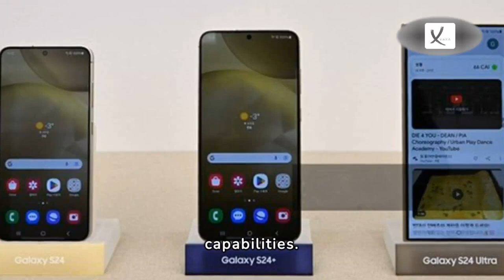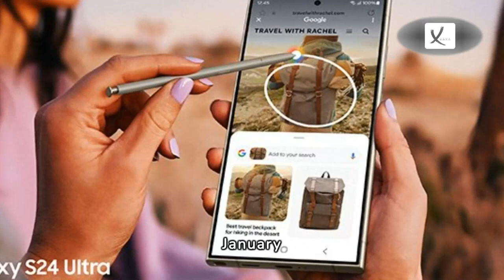Samsung's Next Smartphone Series Will Use Google AI Technology - VAXA Post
With its next Galaxy smartphone lineup, Samsung plans to include Google's generative artificial intelligence (AI) technology. The South Korean company on Wednesday announced the S24 series and touted several new AI-powered capabilities.

"We will reshape the technology landscape, we will open a new chapter without barriers to unleash your potential," TM Roh, the president of Samsung's mobile experience division, told a crowd in San Jose, California.

The phones will be equipped with Google's most efficient large-language model, Gemini Nano, and will have cloud-based access to Gemini Pro and Imagen 2 text-to-image technology.

Live translation in 13 languages and 17 dialects will be offered during phone calls via one AI tool. Additionally, users will be able to use AI-powered categorization and summarization tools on Samsung's apps, including Notes, Voice Recorder, and the keyboard.

In the Gallery app, the Imagen model will assist users in carrying out intricate picture editing activities. This feature has the potential to improve users' photos but may also make it simpler to produce deceptive images.

Google's "Circle To Search" feature, which enables users to circle text passages, portions of images, or videos to obtain fast search results concerning what has been highlighted, will also be available on the new phones. The end of January is when the new phones will be on sale.

Google and Microsoft are vying to include generative AI into commonplace software, computers, and smartphone apps to find new ways to monetize the technology.

AI is already present in Google's Pixel phones, with the capacity to modify the visual aspects of images. Additionally, it is bringing the Circle To Search feature to its most recent phones, the Pixel 8 and Pixel 8 Pro, with intentions to extend it to additional Android-powered devices later in the year.

Apple is expected to put more AI into its next generation of iPhones in September - but for now, Samsung has a head start on the push to get the technology into people's pockets.